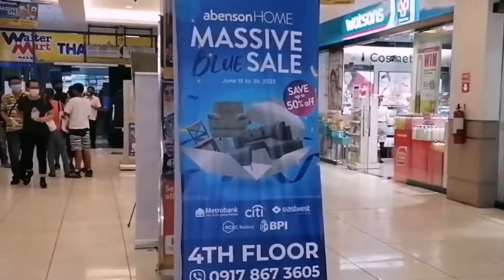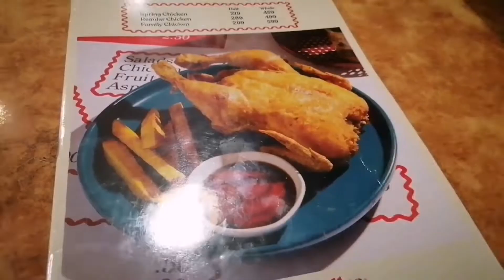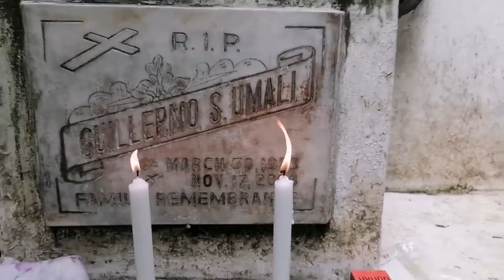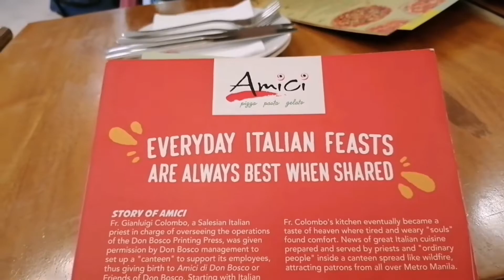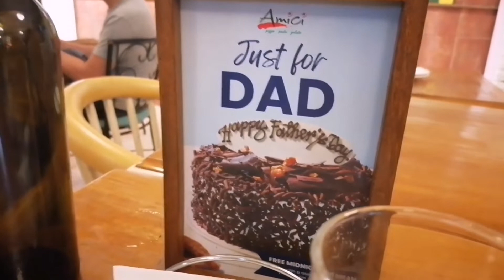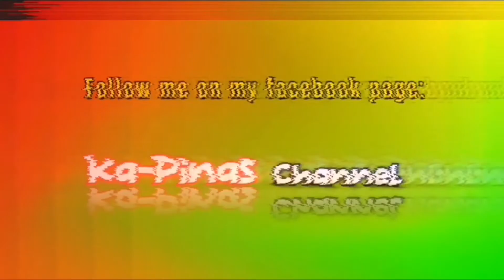MGA INFORMAL SETTLERS SA SEMENTERYO, KAGIGIL!! ll HAPPY FATHERS DAY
Du,alaw kami sa puntod ng father ko sa Pasay para magcelebrate ng fathers day..pero dismayado kamo sa aming nakita. Mga informal settlers sa sementeryo ginawang tambakan ang puntod ng tatay ko.